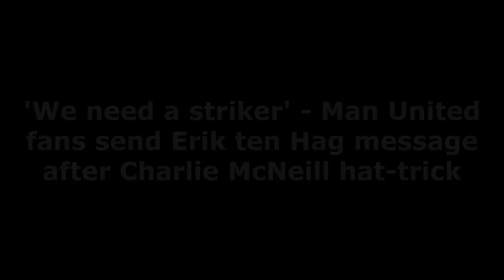"WE NEED A STRIKER❗Manchester United fans send Erik ten Hag message after Charlie McNeill hat trick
The Man United youngster is catching the eye despite not being included in Ten Hag's pre-season tour squad

Manchester United fans have been expressing their delight following Charlie McNeill's hat-trick against Bayern Munich on Wednesday, with some beginning to wonder why he isn't with the first team on tour.